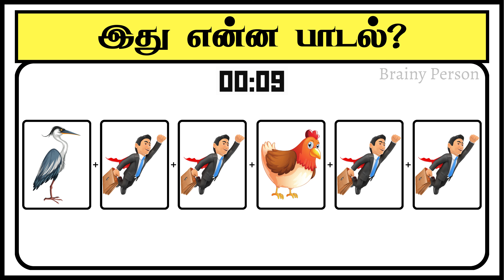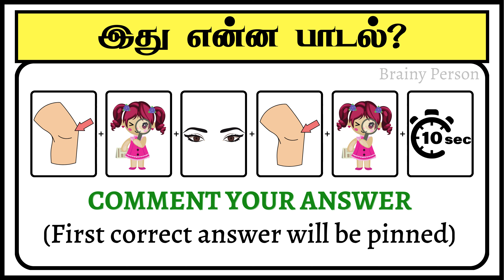Guess the Tamil Song | Bioscope Game Tamil | Connection Game | Picture Game | Brainy Person